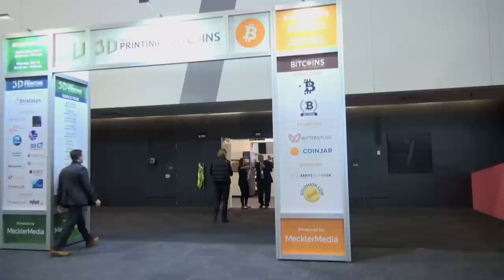David Glance on the Inside Bitcoin Conference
David Glance, Director of Innovation at the University of Western Australia, talks about the Inside Bitcoin conference in Melbourne and what it could mean for the future of the digital currency in Australia.